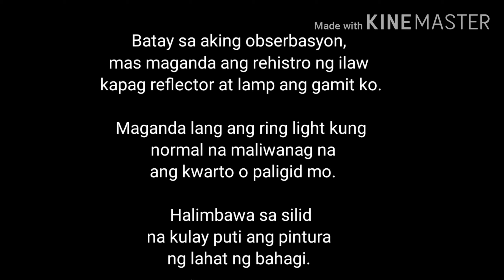UNBOXING 26 CM USB LED RINGLIGHT + Tutorial kung anong gamit ko bago ako nagkaroon ng Ringlight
26cm USB LED Ringlight with Desktop Tripod

5 in 1 Photography Studio Disc Collapsible Light Reflector

PS : Nagmahal na po ang presyo ng reflector.